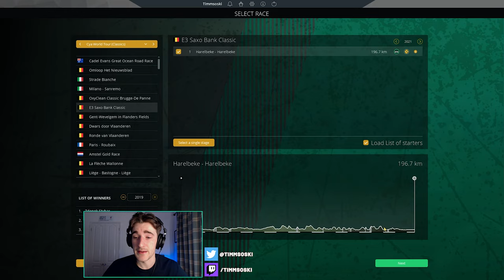E3 SAXO BANK CLASSIC 2021 - Pro Cycling Manager 2020 /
The mini Tour of Flanders is here! The E3 Saxo Bank Classic is part of the Flemish Cycling Week, and Wout Van Aert and Mathieu van der Poel will go head-to-head.

LINKS

ABOUT

Literally the best Pro Cycling Manager content you will find on YouTube, I promise.